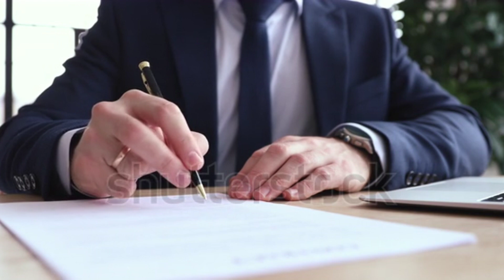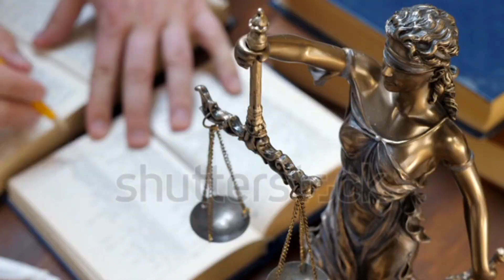पुलिस से एफ आई आर की कॉपी कैसे लें How to get copy of FIR from police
हेलो दोस्तों मेरा नाम रजत प्रताप सिंह है RV LEGAL SUPPORT यूट्यूब चैनल में आप सभी का बहुत-बहुत स्वागत है दोस्तों इस वीडियो में मैंने आपको बताया है कि पुलिस एफ आई आर की कॉपी कैसे लें

HASTAGS
पुलिस एफ आई आर की कॉपी कैसे लें2023
पुलिस एफ आई आर की कॉपी ना दे तो क्या करें2023
पुलिस F.I.R. ना लिखे तो क्या करें 2023
पुलिस और आपके अधिकार 2023
पुलिस आपकी सहायता ना करे तो क्या करें 2023
ipc section 354d 2023
what are the types of courts 2023
legaladvice 2023
legaltips 2023
legalfacts 2023
kanoonigyan 2023
kanoon ki jankari2023
ipc videos2023
भारत के कानून2023
new law 2023
crpc section
अदालत से एफ आई आर की कॉपी कैसे लें 2023
kRTI Guru
Nameanoonisoch 2023
कानून की पाठशाला 2023

File RTI for FIR Status Online
FIR stands for First Information Report. We need to build absolutely everyone to realize that the Police are sure to Encourage the roles. As FIR is a public document, the copy of the FIR will be supplied to the Complainant. This underlying shape of FIR maybe won’t contain the police examination subtleties and the proof points of interest as collected through the police.

RTI for FIR status | Online RTI Application Form | File RTI online | Online RTI

With the useful resource of RTI, we have got the right to know what's being documented as the first records report. RTI is a quality weapon to fight against corruption inside the police department. Police are bound to proportion the status of the FIR.

The First Information Report (FIR) is an important legal document to report a criminal offense to the police complaint. It is required to be filed in situations like:

You lose your valuables and now need to claim insurance for the same, or

You lose documents like voter id card, Driving Licenses, Passports.

To stay privy to the reputation of the case, it very well can be composed of the police headquarters as well as the SHO to get the final duplicate of the FIR, which isn’t that simple.

Police don’t more regularly encourage the urge of residents inquiring to recognize their documented FIR fame. In this way, RTI for FIR may be documented, and afterward, popularity may be checked for the recorded FIR.

Causes for Filing RTI in the case of FIR.

Since the crime is reported, then the FIR is filed.
Cognizable offenses: In the case of like murder, theft, rape, and so on.
If The person has to be arrested, FIR has to be lodged and the charge sheet must be prepared.
Non-cognizable offenses: In the case of burglary, defamation, if the arrest warrant has been issued then, in that case, FIR can be lodged.
Missed important Documents: Passports, Voter’s ID, Aadhar Card, PAN Card, Driving License. then you will file FIR.

RTI Fees to get FIR online status
The government-designated fee is INR 10. The RTI is to be addressed to the Public Information Officer of the concerned department. The maximum time period assigned for the information sought is thirty k the RTI Application For FIR Status Online
Share your Suggestion or questions about File RTI for FIR Status Online
Your